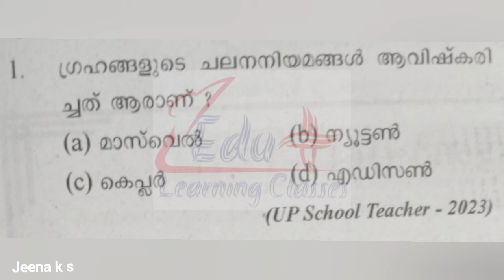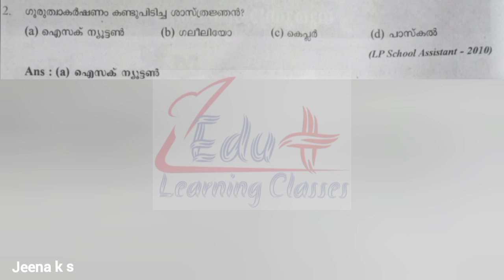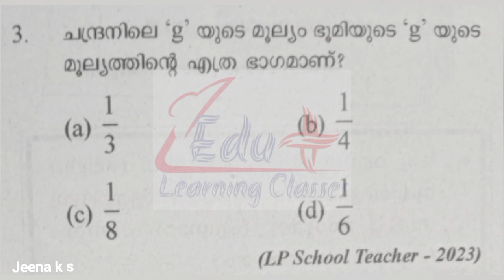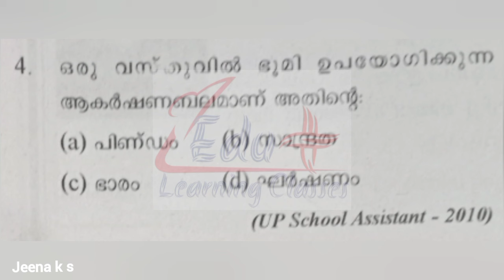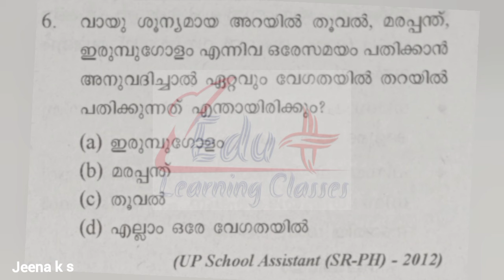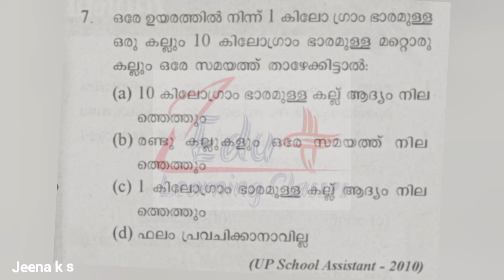Day13_LPUP 60 days challenge|PHYSICS|GRAVITATION|ഗുരുത്വാകർഷണം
Day1 3_LPUP 60 days challenge|PHYSICS|GRAVITATION|ഗുരുത്വാകർഷണം